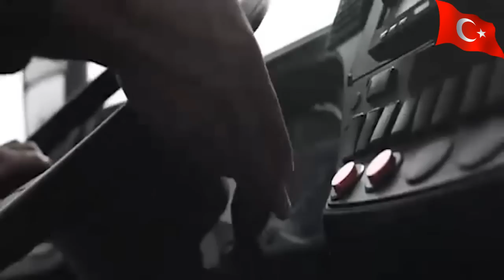METRO OTOBÜS 290 KİŞİLİK HEMDE TÜRKİYEDE ÜRETİLDİ - GELİŞEN OTOMOTİV SANAYİ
savunma sanayi ASELSAN METRO OTOBÜS METROBÜS TRANVAY ELEKTRİKLİ TRANBUS E BUS KARSAN TEMSA OTOKAR BOZANKAYA DURMAZLAR AKIA